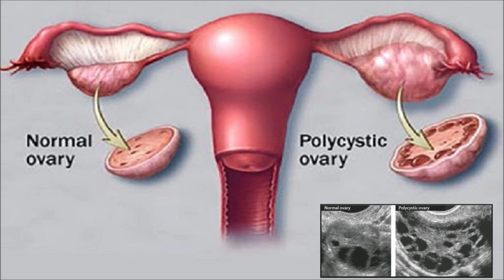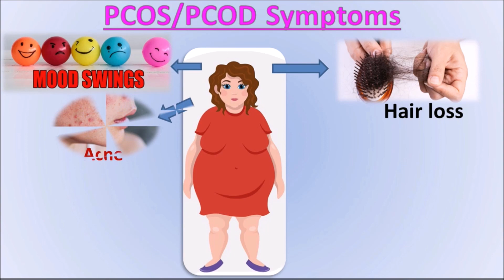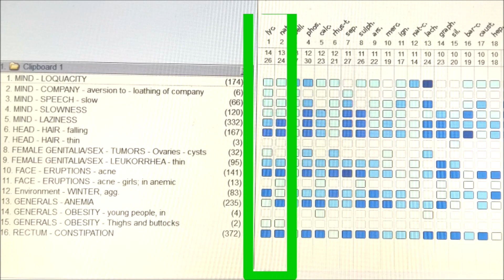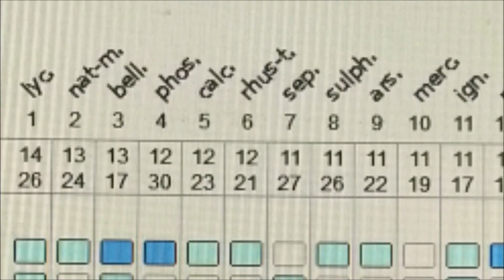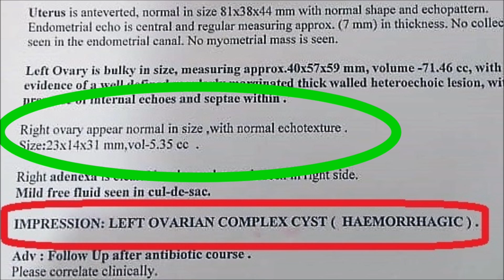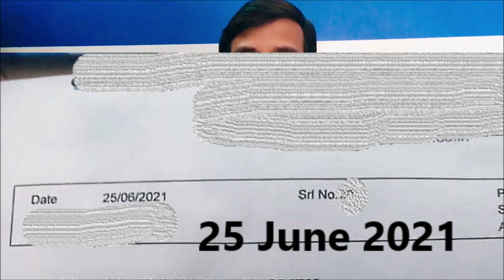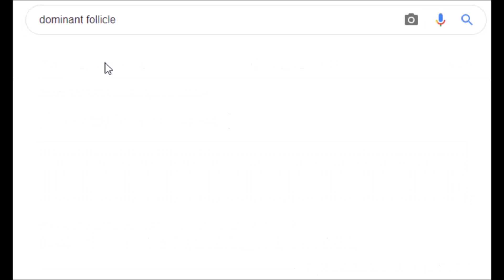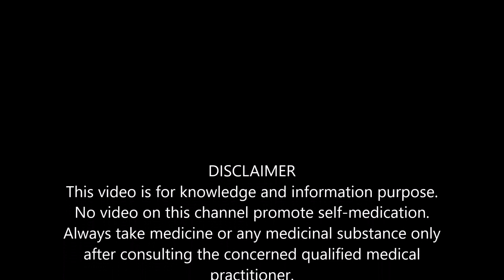Complex Hemorrhagic Ovarian Cyst cured case (sign symptoms and CURE of PCOD/PCOS) - 1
A hormonal disorder causing enlarged ovaries with small cysts on the outer edges.

Cause:
The cause of polycystic ovary syndrome isn't well understood, but may involve a combination of genetic and environmental factors.

Symptoms:
Symptoms include menstrual irregularity, excess hair growth, acne and obesity.

Treatment:
Treatments include birth control pills to regularise periods, medication called metformin to prevent diabetes, statins to control high cholesterol, hormones to increase fertility and procedures to remove excess hair.

TRIVIA:
Common: More than 1 million cases per year (India)
Treatment can help, but this condition can't be cured
Lab tests or imaging always required
Chronic: can last for years or be lifelong

People may experience:
Menstrual: abnormal menstruation, absence of menstruation, heavy menstruation, irregular menstruation, short and light menstruation, or spotting
Weight: obesity, overweight, or weight gain
Also common: infertility, acne, dark patches of skin in folds and creases, depression, inappropriate male features, loss of scalp hair, oily skin, or unwanted hair

What is PCOD and symptoms?
PCOD (Polycystic Ovarian Disease) is a hormonal disorder that mainly affects women, causing enlarged ovaries with multiple small cysts on the outer edges. Excessive hair growth, obesity, acne, and menstrual irregularity are some of its symptoms.

What to avoid if you have PCOS?
Women suffering from PCOS should avoid the following foods:
Sugary drinks.
Fried foods.
Processed meats (ex. sausages, hamburgers, and hot dogs)
Refined Carbohydrates (ex. white bread, pasta, and pastries)
Processed food (ex. cakes, candy, sweetened yogurt, ice creams with excess sugar)

What is the reason of PCOD?
The cause of PCOD is still unknown. However, the association of PCOD with low-grade inflammation, excess insulin, production of male hormones (Hyperandrogenism) in high quantity and genetics can be found. Also, early age of menarche, unhealthy lifestyle and pollution are some of the contributing factors of PCOD.

Can PCOD be cured?
Can an pcod be cured permanently? There is no cure for polycystic ovarian disease!! It can only be controlled by lifestyle management. It can be controlled (but not completely cured) by a multidisciplinary approach involving the gynecologist, dietician, dermatologist, endocrinologist, infertility expert.

Which is more harmful PCOS or PCOD?
While PCOS is more severe than PCOD, both can be treated if they are detected in time. Following a healthy diet and fitness regime can help control the symptoms and improve the hormonal imbalances which occur because of PCOS and PCOD.

How do I check PCOD?
There's no single test for it, but a physical exam, ultrasound, and blood tests can help diagnose PCOS. You need to meet 2 of these 3 "official" criteria to be diagnosed: Irregular, heavy, or missed periods due to missed ovulation—the release of an egg from your ovaries.

Is PCOD patient get pregnant?
You can get pregnant with PCOS. You will likely need to have moderate weight, balance your blood sugar levels, and treat other PCOS symptoms with healthy lifestyle changes and medications. In some cases, fertility medications alone will help you get pregnant. If that doesn't work, you may need IVF treatment.